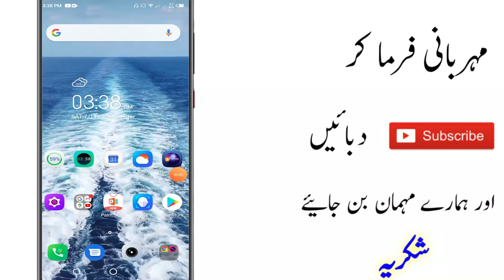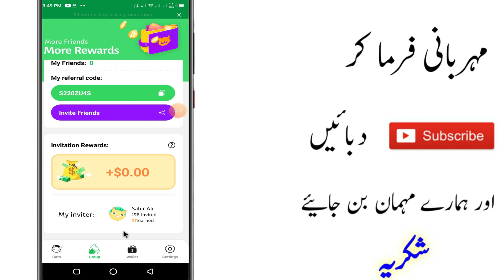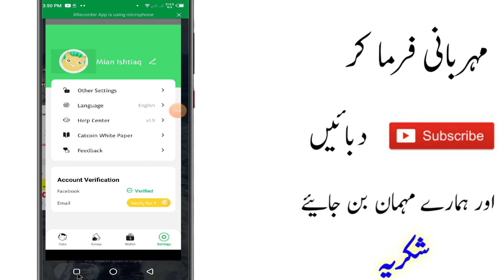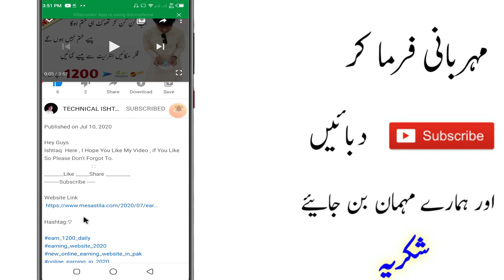Earn Cash From Gameing App || Earning Game in 2020 || New & Real Online Earning Game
Hey Guys
Ishtiaq  Here , I Hope You Like My Video , if You Like So Please Don't Forgot To.